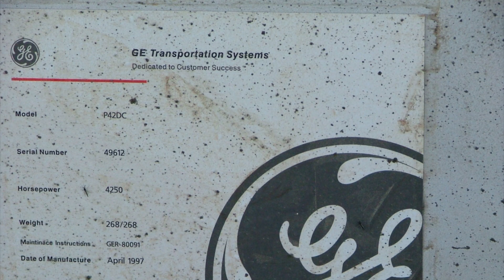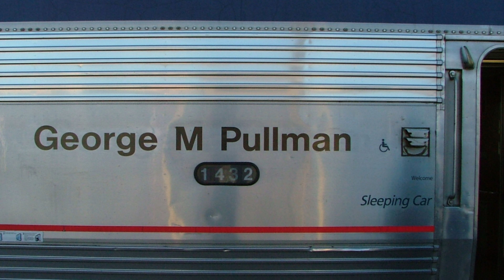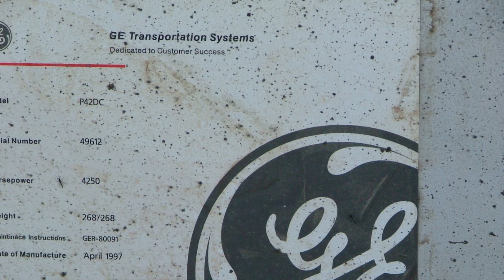Model Trains And Railfanning One Year Anniversary!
Today marks the one year anniversary of my initial first video! In this video we will take a look back at some of the best moments. You will not believe how much work I put into this video, so please watch it all the way through. It has been an amazing first year and I am so grateful for all of my subscribers. I am looking forward to many more years!